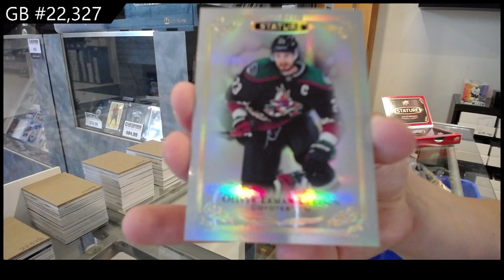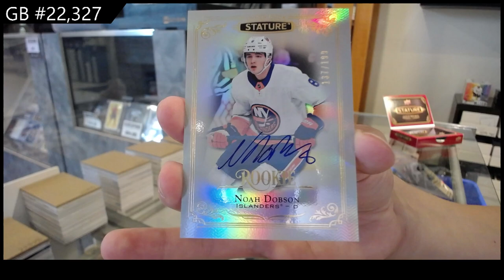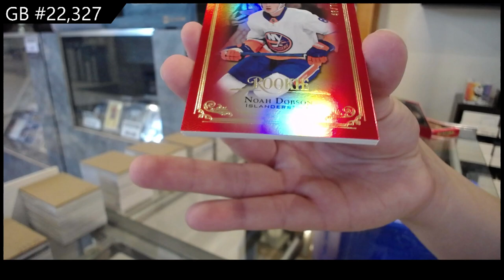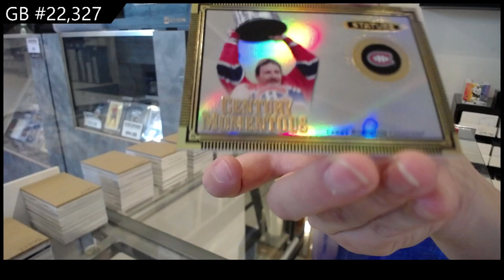2019-20 Upper Deck Stature Hockey 2 Box Break - C&C GB #22,327